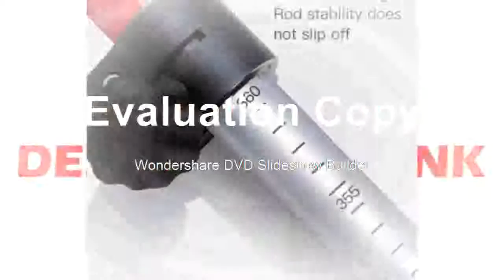LETER Prism Pole, Surveying for Survey rod pole With 58 x11 thread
Product On Aliexpress

DIY Supplies:ElectricalModel Number:2.-3-5Condition:NewMPN:Does Not ApplyModel:Carbon Fibre rod 2.3m